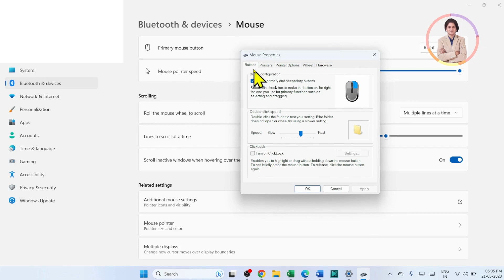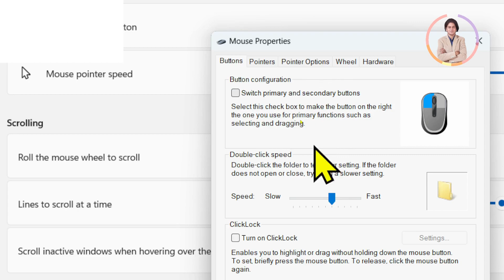How do I fix left click acting as right click?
In this video we will learn that How do I fix left click acting as right click?
My mouse sometimes right clicks when I try to left click?
Computer mouse ka left key agar right key ki tarah kaam kar raha hai to isko kaise theek karte hain?

YOU will find some tips & tricks to make easy your computer operations. I will try to provide maximum solutions here. Would request you to watch entire video and use pause button to understand every step that How to Change the Left and Right Mouse Buttons?.

I will upload some more basics of computer mouse left click acting as right click, in my upcoming videos. If you need any help with the related topic so kindly write it on comment section.

Keep watching.
Keep learning.

 thanks @LearnBasics